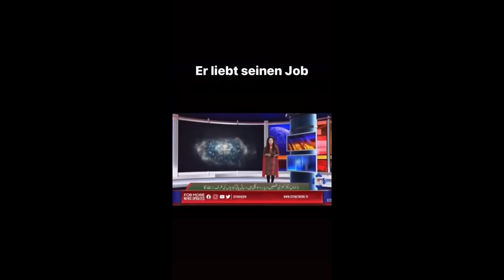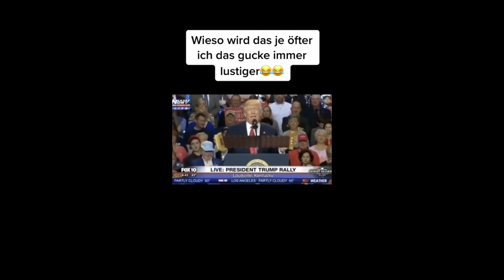Versuche nicht zu lachen *UNMÖGLICH*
Lustige Shorts 😂😂
Memes, Comedy witzig und lustig

Bei Beschwerden oder Problemen bitte folgende E-Mail kontaktieren:
Der betreffende Inhalt wird dann umgehend entfernt